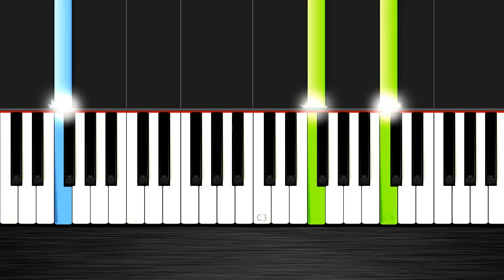Selena Gomez - Good For You - EASY Piano Tutorial by PlutaX - Synthesia